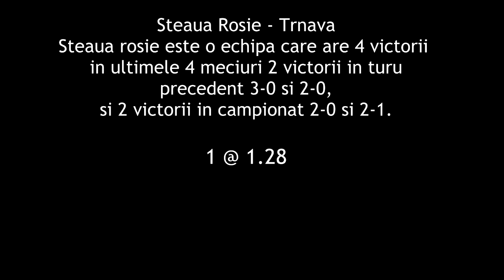PONTURI bilet Champions league : Standard - Ajax facem bani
standard ajax, pnturi europa league marti 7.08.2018
Facem bani bilet pariuri